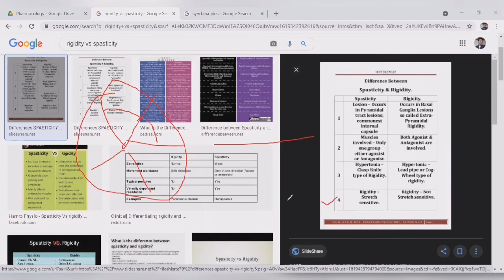ANTI-PARKINSON DRUG || PART-1 || LEVODOPA - CARBIDOPA || DOPAMINE || CHOLINERGIC ||PHARMACOLOGY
Anti-parkinsondrug
PART-1